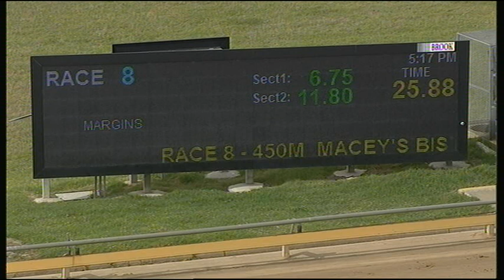WBL MON 27 JAN 20 R8